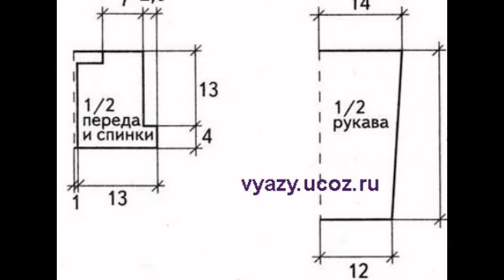Crochet Patterns| Free |crochet cardigan pattern baby| 40